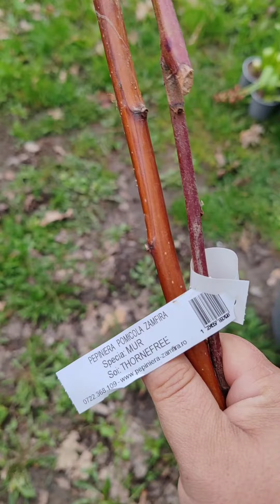Plantare Mur Thornfree, zmeur Heritage și zmeura Polka. 😍😍😍